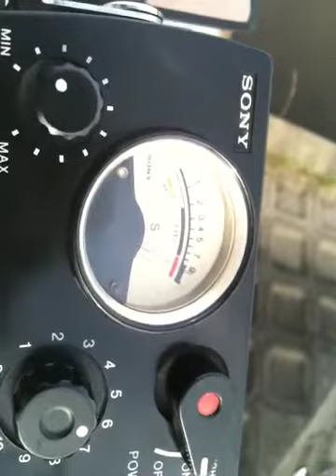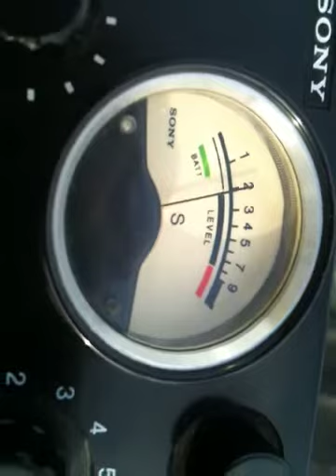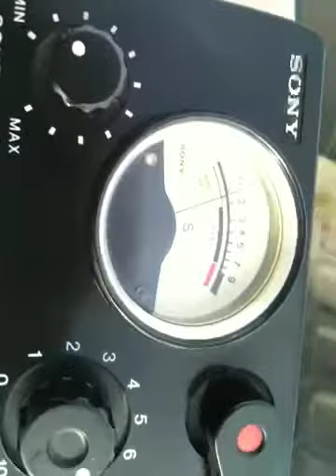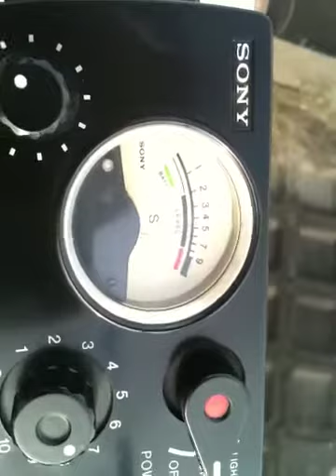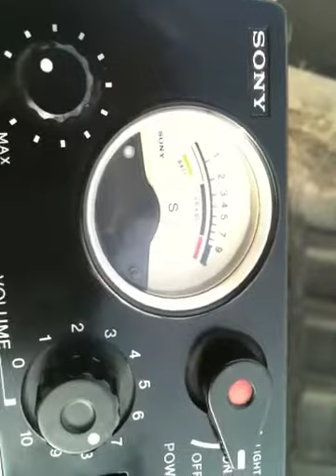ソラチJA23局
28/6/2010@Gifu
Japanese CB Radio